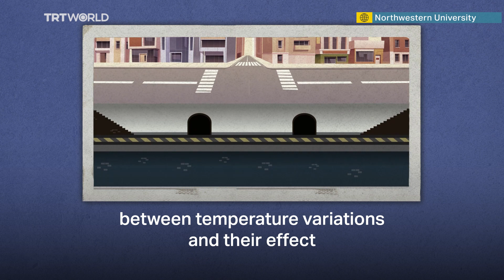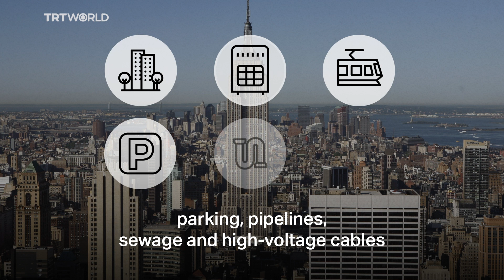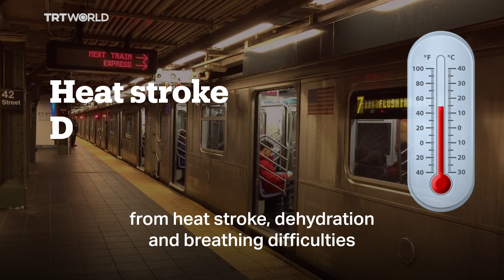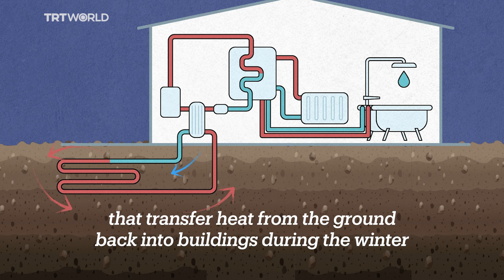What is underground climate change?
As global temperatures rise, so does the temperature underground, contributing to a phenomenon called underground climate change.

Here is how it happens and how cities are affected.